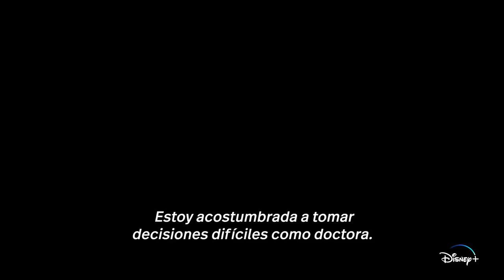Doogie Kamealoha, M.D Temporada 2 Trailer SUBTITULADO [HD]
Únete al canal para recibir notificaciones de los próximos vídeos. SINOPSIS:-Nos recetaron una buena dosis de ✨ drama ✨